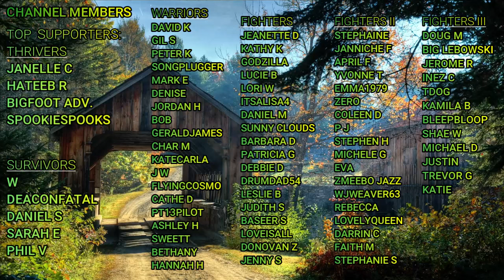Narcissist's Phone SECRETS! PRIVATE Cell Phone HABITS of Narcissists!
If we could only get our hands on the little glowing rectangle... right? What secrets would we find? Maybe you've already looked. Let's take a look at what's inside the cell phone of the narcissist and release all their shady secrets.

Firstly, these people are ALWAYS talking to someone. Romantic or otherwise, narcs have conversations going with all kinds of people. The ego of a narcissist is massive. They're always texting and calling and trying to seem busy and always on the go.

These people are nothing more than busy idiots. Phone to the eyes or ears all the time like they're actually popular when all their doing is inserting themselves into peoples lives OR making lame ass idol conversation just so they feel like they have a fan club.

If you hear music:: (Live Streams Only)